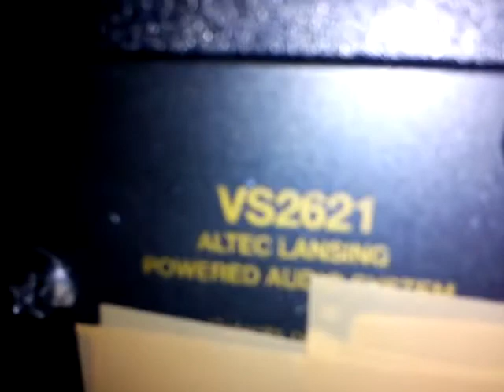big bass speaker bass test 2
king hi fi speakers sound model skbn-401 4'' woofer 8ohm, sensitivity 82db, frequency 55-10khz and power 80 watts!